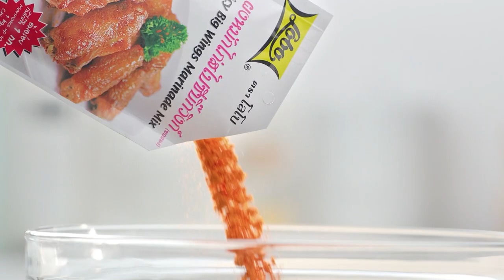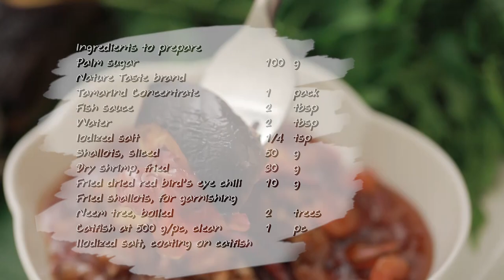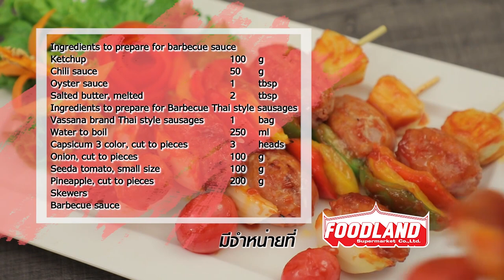'นานา' VS 'เท็ดดี้' เป่ายิงฉุบทำเมนู มะตะบะกล้วยบวชชี l FOOD FIGHTO l EP.65 [2/3]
FOOD FIGHTO สัปดาห์นี้ นานา และเท็ดดี้ จะมาปะทะกันด้วยการเป่ายิงฉุบว่าใครจะเป็นคนทำเมนู มะตะบะกล้วยบวชชี จะสนุกขนาดไหน
ติดตามได้ในรายการ FOOD FIGHTO  วันที่ 10 มิถุนายน 2563 เวลา 15.20 น. ทาง Workpoint หมายเลข 23 นะคะ

▲Line @yingsakfood